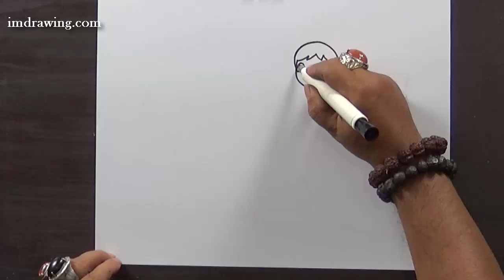Easy Drawing For Kid - Sketch Little Girl Play With Butterfly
Easy Drawing For Kid
Simple Drawing For Kid

Sketch Little Girl Play With Butterfly